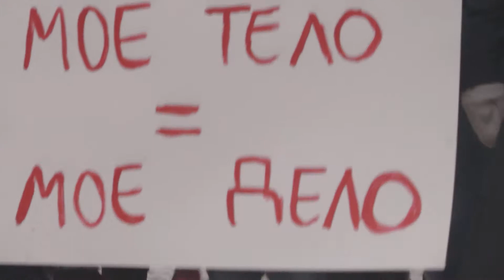Solidaritātes gājiens Rīgā